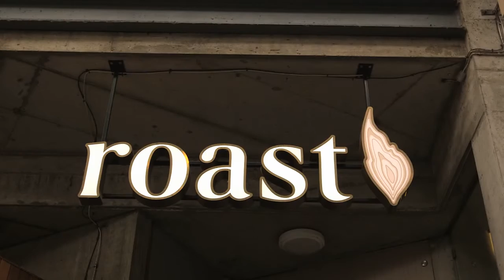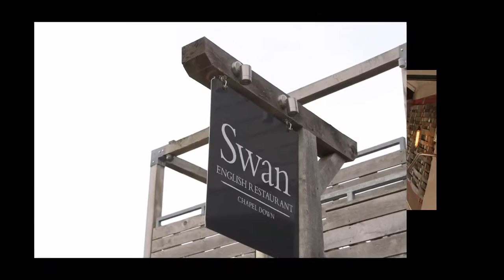About Chapel Down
Discover more about Chapel Down, England's leading wine producer and one of the UK's most exciting drinks companies.